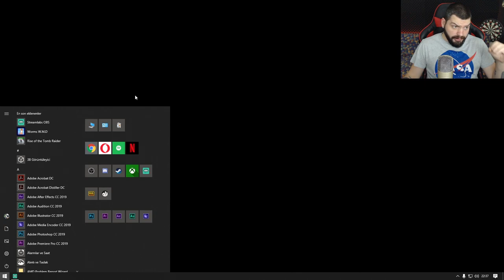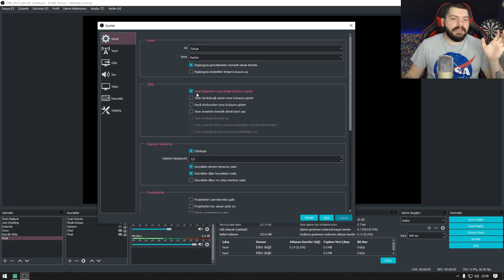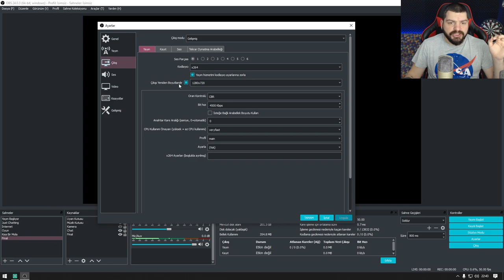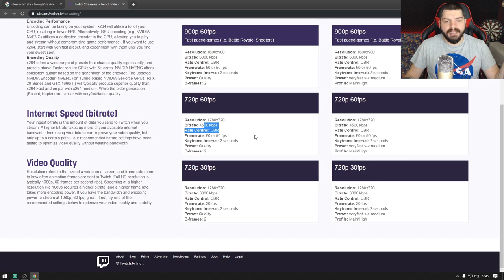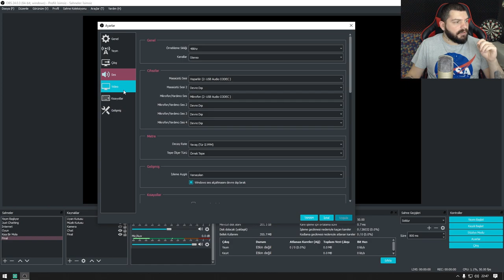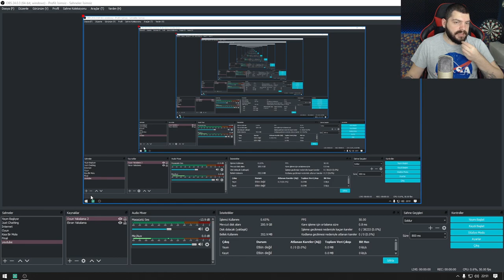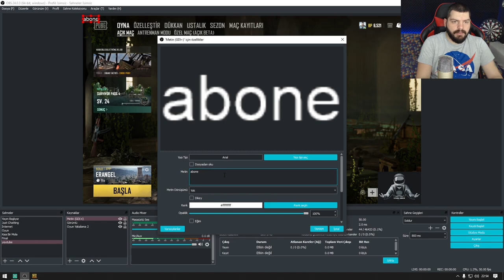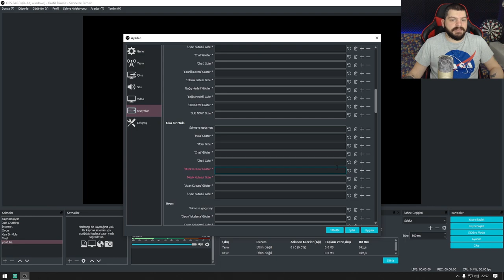OBS YAYIN AYARLARI 2019 | NASIL YAYIN YAPIYORUM?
Yayınlarımda gelen talep üzerine kullandığım internet ve obs ayarlarım ile alakalı bir eğitim videosu ile sizlere obs yayın ayarları 2019 u gösteriyorum.

İyi Seyirler...